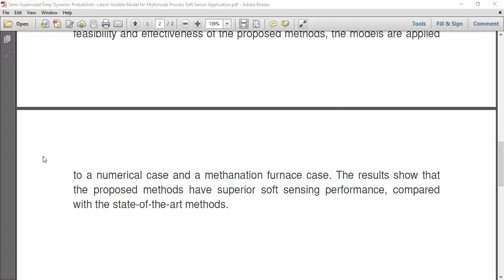Semi Supervised Deep Dynamic Probabilistic Latent Variable Model for Multimode Process Soft Sensor A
IEEE PROJECTS 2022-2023 TITLE LIST

Python=5500/-
Mininet=7000/-
Dot Net Project =3000/-
Java Project=3000/-

* Complete Source Code
* Complete Documentation
* Complete Presentation Slides
* Flow Diagram
* Database File
* Screenshots
* Execution Procedure
* Video Tutorials
* Supporting Softwares

Support Specialization
* 24/7 Support
* Ticketing System
* Voice Conference
* Video On Demand
* Remote Connectivity
* Document Customization